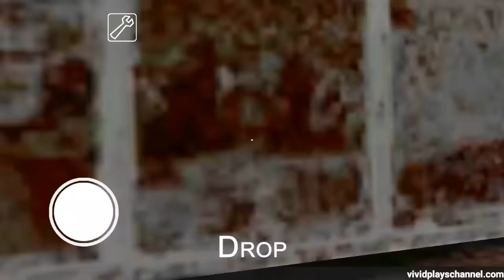Cutting Granny's Daughter Using Guillotine In Granny Version 1.7.9.3 Nightmare Mode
Obviously the guillotine was just too much for a watermelon to handle so why don't we invite Granny's Daughter for a tough chop challenge?!?